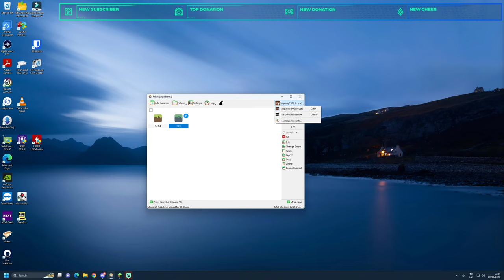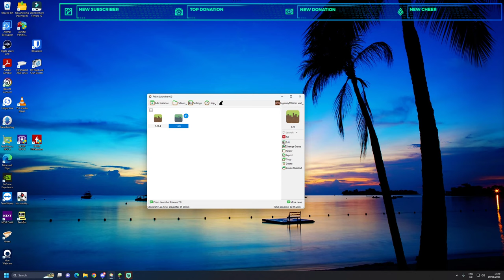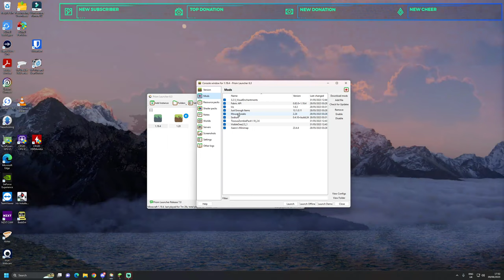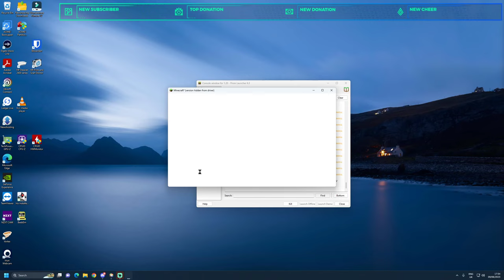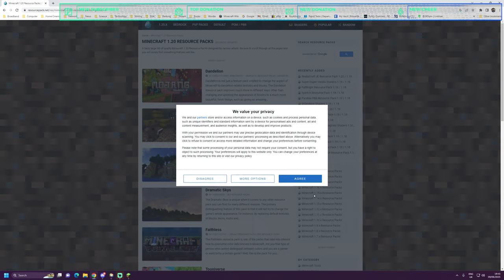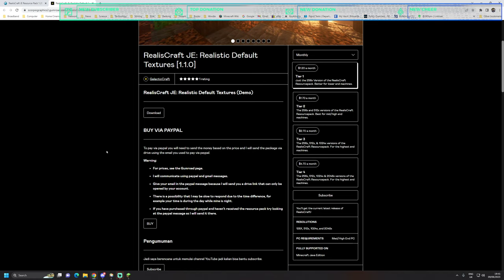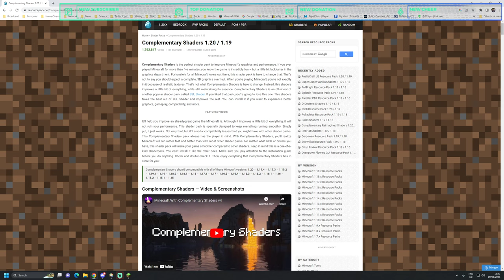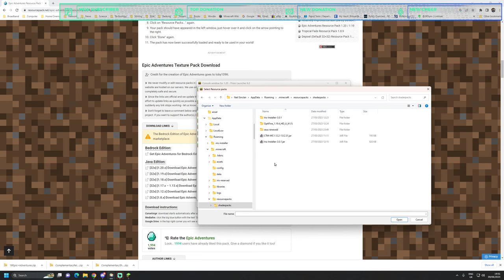Minecraft Madness with the Chronic Crew: Building Blocks and Blunders!